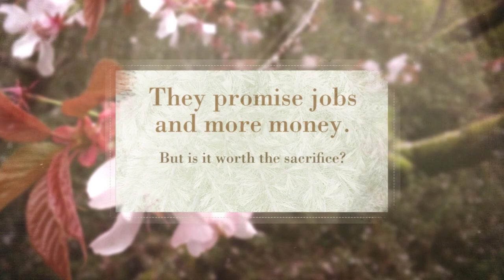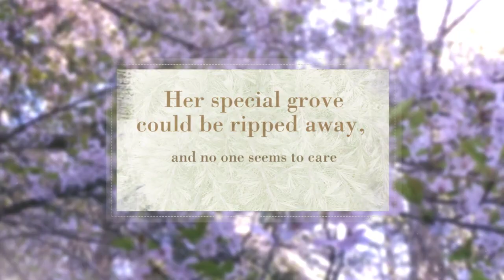The End of the Wild Book Trailer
The End of the Wild Book by Nicole Helget

A 2020 Maud Hart Lovelace (MHL) nominee